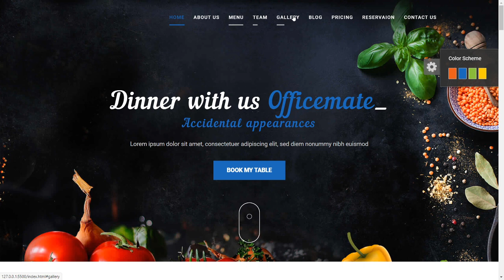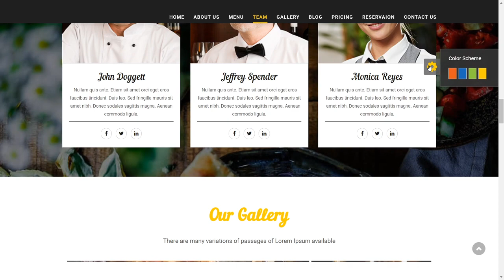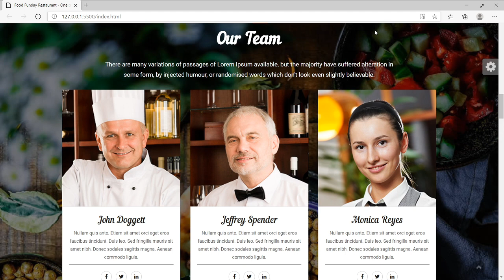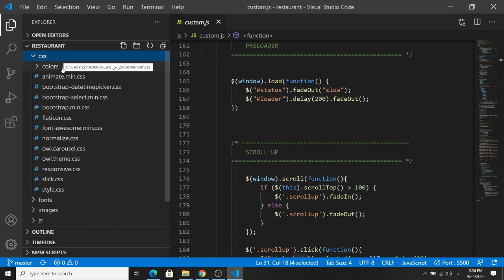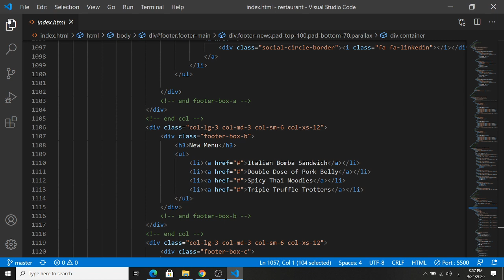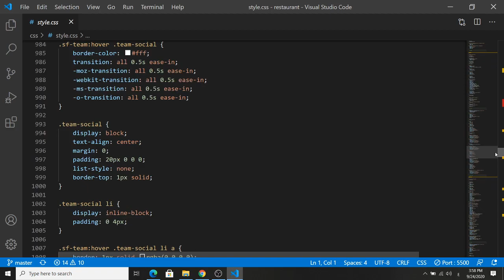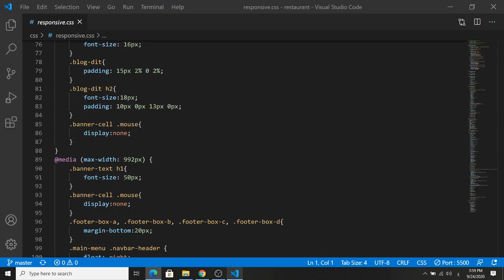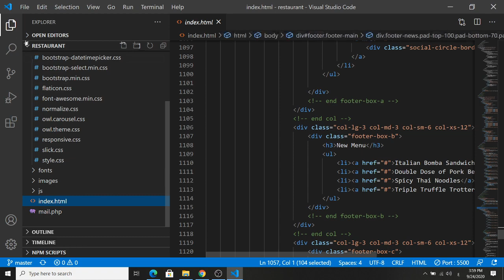Food Funday Restaurant| Responsive-template html5 | افضل تصميم ممكن تشوف للمطاعم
Food Funday Restaurant| Responsive-template html5

السورس كود في التدوينه ولا تنسونا من صالح دعائكم